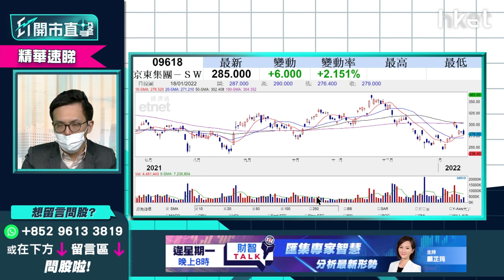【ET開市直擊】（精華）京東9618升逾3% 與Shopify（SHOP.US）戰略合作前景點睇？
京東（09618）半日股價升逾2%，京東及全球互聯網基礎設施提供商Shopify（SHOP.US）宣布達成戰略合作，打通雙方市場，消息利好京東股價，兩大電商合作前景點睇？uSmart盈立證券研究部總監陳偉聰（Jason）為你分析，立即點擊收看／收聽。

Time code
00:27 - 港股今日焦點速覽
01:09 - 美股外圍市況速覽+港股ADR表現
02:38 - 亞太股市早段市況速報
02:56 - 美股踏入業績期　債息會升到甚麼水平？納指跌、科技股繼續弱勢？
05:46 - 港股上日市況速覽+北水盤路
06:49 - 港股連跌3日　債息對恒指影響不大
08:28 - 內地貨幣政策放寬　中資股受惠國策做估值修復
09:08 - 預測恒指做估值修復　重要支持位在哪？
10:13 - 港股跌市是買貨時機？
11:00 - 京東（09618）成為Shopify（SHOP.US）首個中國戰略伙伴　京東前景點睇？短期可留意？
14:13 - 發改委會推促消費政策、高盛看淡　內需股前景分析
16:35 - 內需股股值修整不看淡　睇好海爾智家（06690）
18:18 - 內需股今年炒三大因素
18:40 - 體育用品股造好　疫情緩和、加價因素可否利好？
20:23 - 體育股策略分析：李寧（02331）等業績後股價才有力好轉
21:26 - 博彩法再有修改 對濠賭股影響多大？
23:22 - 濠賭股營運模式有改變 存在政策風險
24:37 - 濠賭股短期炒波幅 炒疫情復甦、估值修復
25:03 - 港股開市前市況速報
25:27 - ET個股推介：龍源電力（00916）
29:19 - 港股開市初段市況速報
29:44 - 觀眾問股：中國建材（03323）現價可否買入？
31:10 - 觀眾問股：濠賭股未來有機會要提供戒賭服務？
31:41 - 觀眾問股：中交建（01800）有機會再升？中短?目標看多少？
32:50 - 觀眾問股：哈爾濱電氣（01133）點睇？
34:50 - 觀眾問股：內需股點揀？蒙牛（02319）vs 旺旺（00151）vs 康師傅（00322）
36:32 - 觀眾問股：李寧（02331）現價適合入貨？上望多少？
37:40 - 觀眾問股：雅生活服務（03319）前景點睇？14.4元買入點操作？
40:38 - 港股開市早段市況速報
40:52 - 消息股速報：普拉達（01913）、佐丹奴（00709）、中國鐵建（01186）、藥明康德（02359）、中國光大銀行（06818）、永達汽車（03669）、建滔（00148）、建滔積層板（01888）
42:34 - 觀眾問股：建滔（00148）vs 建滔積層板（01888）哪隻較受惠行業前景？
44:49 - 觀眾問股：佐丹奴（00709）發盈喜可否冷吼追入？
46:14 - 觀眾問股：永達汽車（03669）發盈喜 12元買入可否返家鄉？
47:40 - 電動車競爭大　4S股黃金時機已過
48:43 - 觀眾問股：藥明康德（02359）119元買入現價可否再追入？前景點睇？
50:11 - 觀眾問股：中集安瑞科（03899）現價可買入？
52:06 - 觀眾問股：光大環境（00257）未有貨甚麼價位可買入？
53:13 - 觀眾問股：三星環球半導體（03132）可否買入？半導體行業前景如何？
54:25 - 半導體股短綫可炒業績 第一、二季後要小心
55:23 - 觀眾問股：商湯（00020）6.6元撈貨走不走？
56:42 - 財經日誌提提你